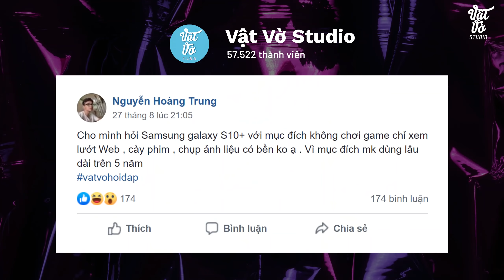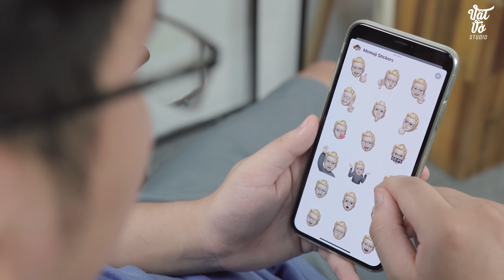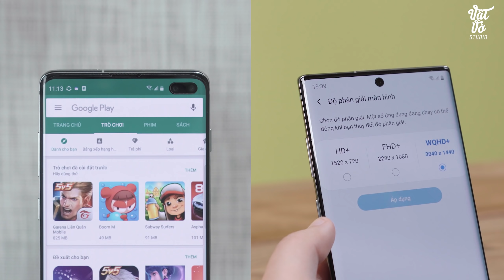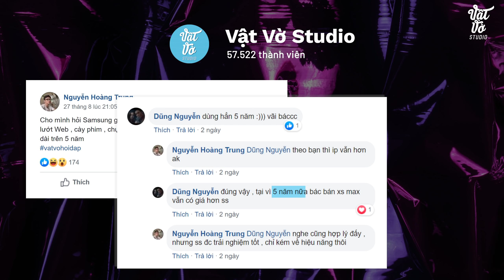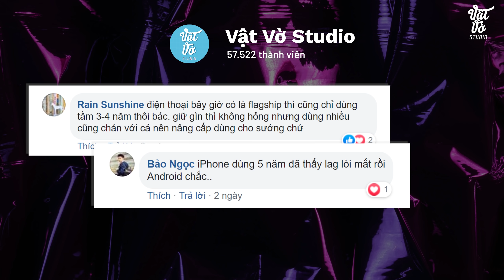Có nên mua Samsung Galaxy S10+ dùng lâu dài 5 năm?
Galaxy S10 Plus có dùng được 5 năm? Đó là câu hỏi của một bạn khi đang muốn mua 1 chiếc máy để sử dụng trong thời gian dài. Những điểm mạnh của Galaxy S10 Plus như màn hình đẹp, cụm camera với 3 ống kính phía sau cho khả năng chụp ảnh thuộc top hiện nay. Ngoài ra Galaxy S10 Plus cũng có viên pin lớn đủ sử dụng trong 1 ngày dài. Tuy nhiên với mẫu máy Android vòng đời máy sẽ chỉ từ 2-3 năm trong việc update phần mềm ảnh hưởng đến trải nghiệm của các bạn. Việc dùng thêm rom cook cũng không phải đơn giản với tất cả mọi người. Còn với nhu cầu sử dụng đến 5 năm như bạn này thì các bạn có chọn Galaxy S10 Plus hay 1 mẫu máy khác?

✌️FOLLOW TEAM VẬT VỜ STUDIO✌️